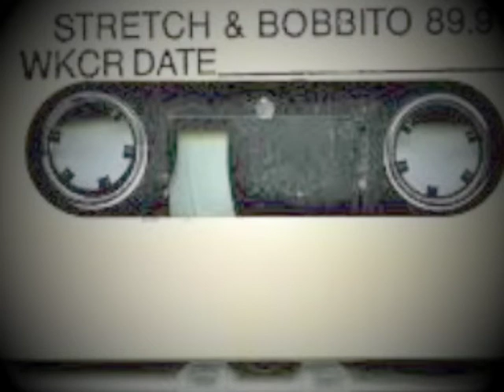Stretch & Bobbito Show 1993-94: Del Tha Funky Homosapien freestyle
In 1993, I attended the Teacher's College at Columbia with my brother Defari and my little sister Rana. It was, in my opinion, the final wave of the golden era of Hiphop and I was blessed to experience up close the emergence of legends such as Nas, the Wu Tang Clan, Biggie, Fat Joe, the Beatnuts, Black Moon and more. Essential to this wave of early 90s MCs and crews was the Stretch Armstrong & Bobbito Show that took place right across the way from my dorm on Columbia's campus. As an avid Hiphop head, although I struggled academically in graduate school, I still stayed up every Saturday night until 1am to 3am to record the their show on my little boom box. I recently transferred all the freestyles that I had onto compact disc. I'm adding them to my Youtube channel to archive these legendary freestyles from 1993 to 1994 (the year I attended Columbia) that include: Nas, Q-Tip, Ol' Dirty Bastard, Kool Keith, O.C., Casual, Del Tha Funky Homosapien, Souls of Mischief, Large Professor, Craig G, Supernatural, Method Man, Ghostface Killah, Pharoahe Monch, A.G. and Jeru The Damaja. Freestyling on the radio wasn't something MCs had the luxury of being able to do, so when they came to the Stretch & Bobbito Show you could hear and feel their passion and grit. Big up, thank you and infinite love to all those legends.